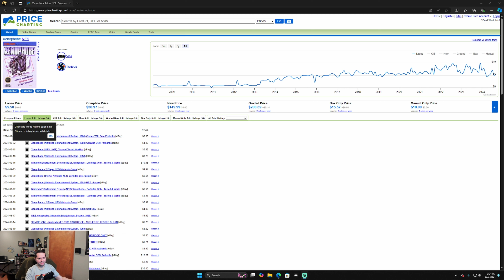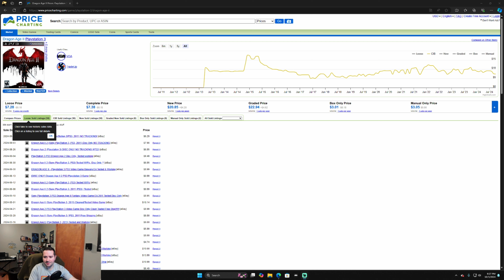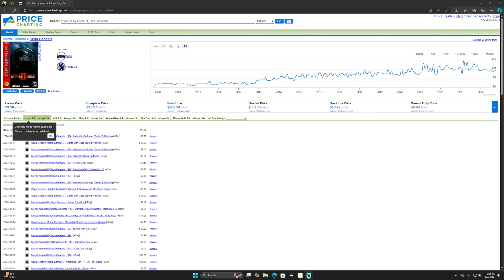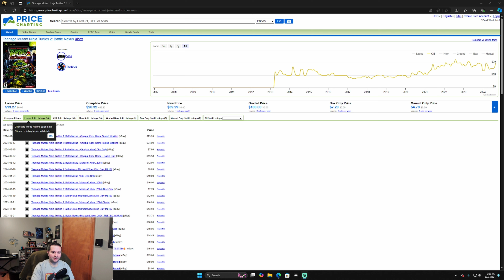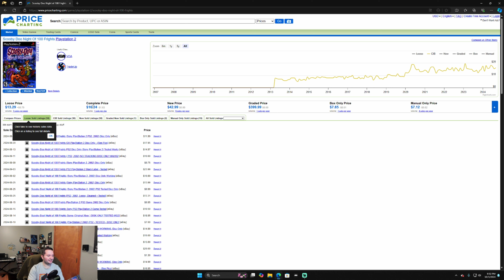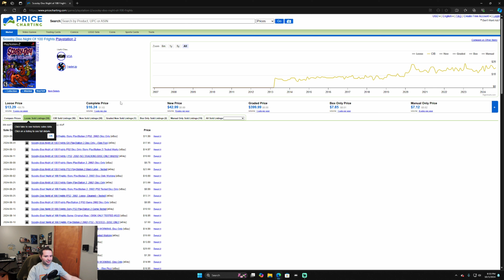Video Game Pick Ups - RetroXpo $100 Budget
I only had a budget of $100 how did I make out?

Hyperkin 3 in 1

as always Happy Gaming and God Bless